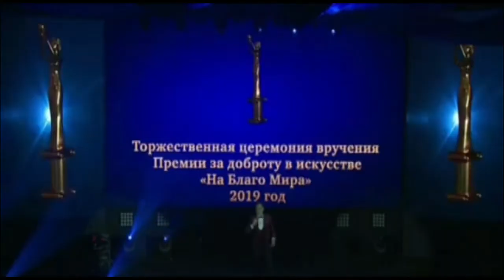ВРУЧЕНИЕ ПРЕМИЙ «НА БЛАГО МИРА». ФРАГМЕНТ КОНЦЕРТА.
Выступление Лауреата премии Президента Российской Федерации СЕРГЕЯ КОЧЕМАЗОВА с песнями: "АЛЁНУШКА" (муз. Е.Мартынова, сл. А.Дементьева); "ПЕСНЯ МОЯ РАССВЕТНАЯ" (муз. Е.Мартынова и Ю.Мартынова, сл. Ю.Мартынова). Концерт в рамках церемонии вручения наград состоялся 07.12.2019 г. в банкетном зале "МИР" г.Москва.